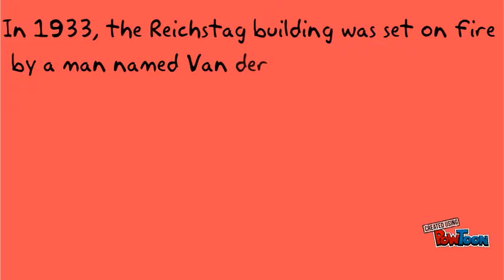Reichstag Fire quick summary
This is a little summary of The Reichstag Fire-- Created using PowToon -- Free sign up -- Create animated videos and animated presentations for free.  PowToon is a free tool that allows you to develop cool animated clips and animated presentations for your website, office meeting, sales pitch, nonprofit fundraiser, product launch, video resume, or anything else you could use an animated explainer video. PowToon's animation templates help you create animated presentations and animated explainer videos from scratch.  Anyone can produce awesome animations quickly with PowToon, without the cost or hassle other professional animation services require.